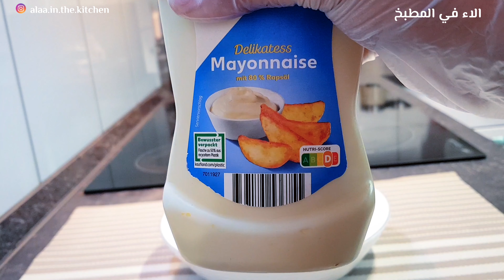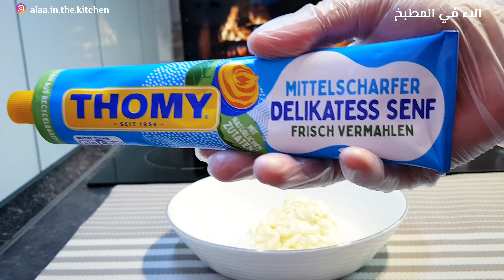سلطه سيزر | سلطه القيصر بأطيب طريقه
طريقه عمل سلطه سيزر الايطاليه بطريقه تنافس افخم المطاعم مع الاء

المكونات
خس
توست ٢ قطعه زيت زيتون، ملح ثوم مهروس ،بودره ثوم،زعتر بري وريحان ناشف
صدر دجاج ملح وفلفل اسود ،مايونيز، خردل ليمون جبن بارميزان

شرفنا اشتراكك وتفعيل الجرس على الكل لكي يصلك كل جديد.

فيديوهات تهمك وتفيدك